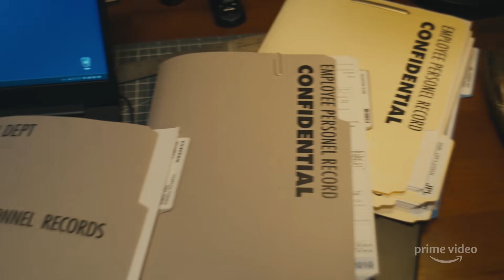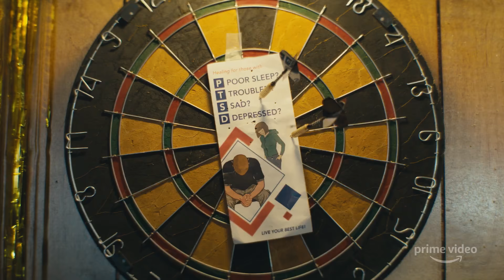Homecoming Season 2 Trailer | Rotten Tomatoes TV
Check out the new Homecoming Season 2 Trailer starring Janelle Monáe!

US Air Date: May 22, 2020
Starring: Janelle Monáe, Chris Cooper, Joan Cusack
Network: Amazon Prime Video
Synopsis: The critically-acclaimed series Homecoming returns for its second season with new twists and an exciting new star, Janelle Monáe. Her character wakes in a rowboat adrift a lake, with no memory of how she got there — or even who she is. Her ensuing search for identity will lead her into the heart of the Geist Group, the unconventional wellness company behind the Homecoming Initiative.